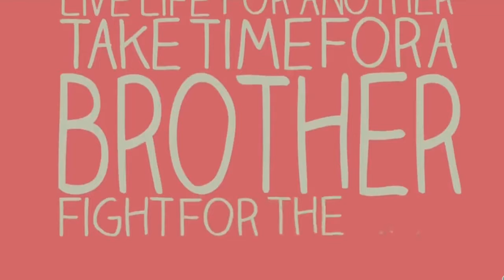Eurosong Chojniki Semi1 Results 2